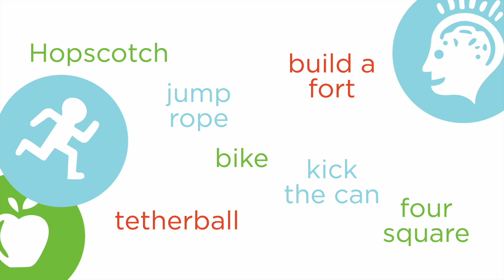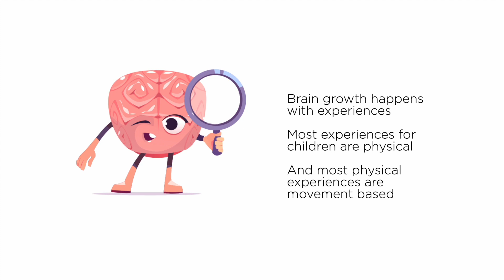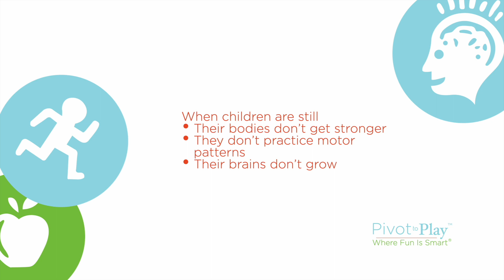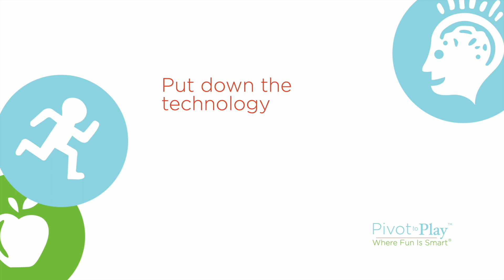Let's Get Out of the Way and Let Kids Play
Everything needed for success in elementary school is a motor movement.  But when there is no strength in the body and motor movements haven't been practiced enough, learning is harder than it needs to be.  It leads to frustration, low confidence and challenges in behavior.  Bummer, because all we really need to do is get kids moving.